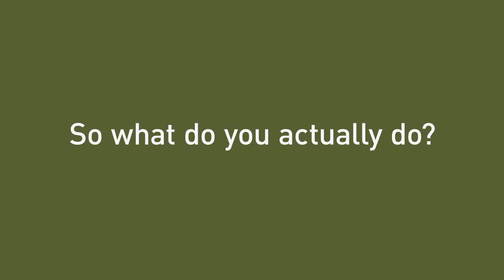Artificial intelligence for new drug design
Iktos is a French start-up company which develops innovative and disruptive artificial intelligence technology for drug design. Iktos masters deep generative models and apply it to help pharma and agrochemical companies from hit identification to lead optimization. Iktos is able in a matter of hours to automatically design new molecules maximizing a set of criteria.